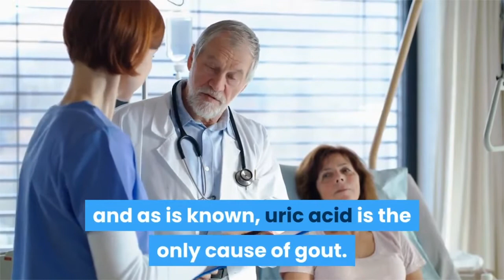Should We Eat Meat?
Is Meat Bad For You?